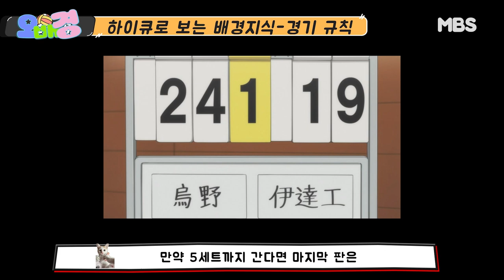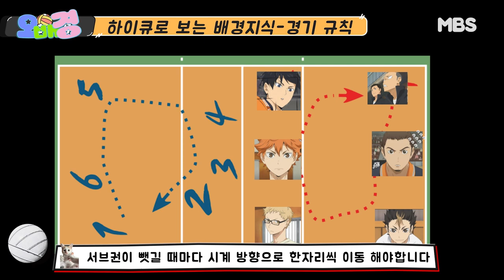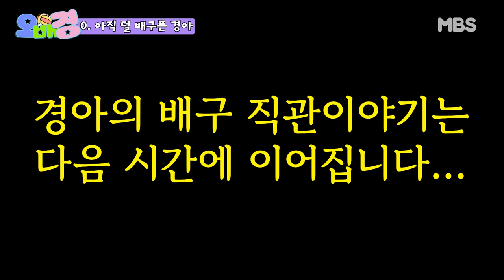[오배경] 1화 배구플 준비🏐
남자프로배구는 왜 비인기 종목이 됐는가
나 임경아가 나서 남자프로배구를 인기 종목으로 만들겠다
내가 간다 임경아

제작: 조수아
기술: 김기남, 조수아
출연: 김기남. 고세경,임경아, 심서영, 조수아